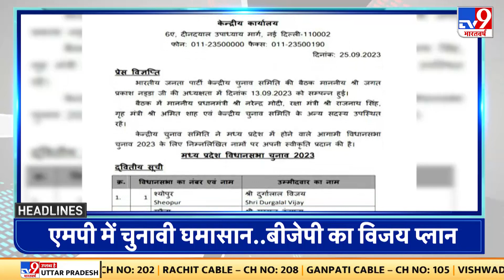Top Headlines: आज की बड़ी खबरें | Madhya Pradesh | PM Modi | BJP | Congress | Khalistan